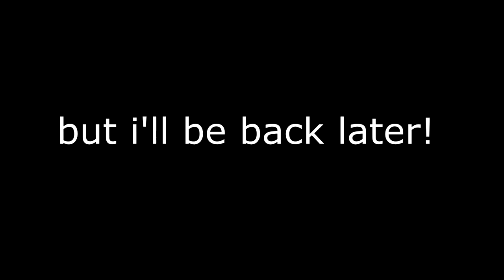Medieval 2: Total war - Canon Deathmatch!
New video! Yay! in this episode of my new Total war series, i play a deathmatch till the... death? With using only canons! Enjoy the intense laughter of me and tim while you see infantry flying all over the place!

it's all much appreciated and it really helps me out!
shared with others for entertainment and promotional purposes only.

The music in this video is non-copyrighted or is used with permission of the creator.
The description or/and annotations include links to the original video, the name of the artist/song
and a link to their facebook/twitter/soundcloud.
Dodleysvs © since 1 February 2014